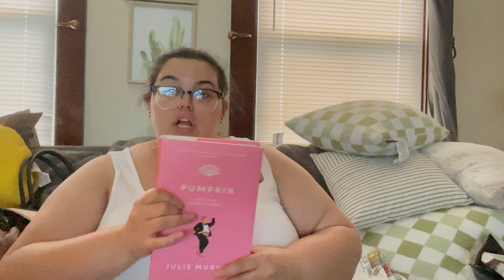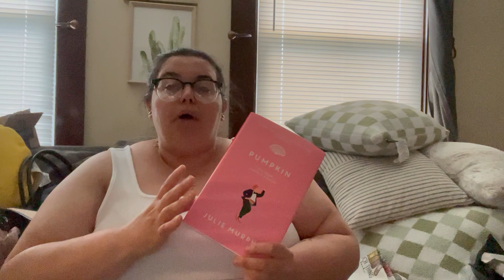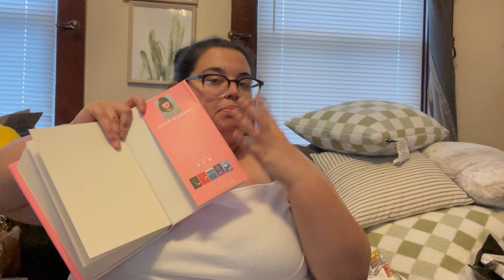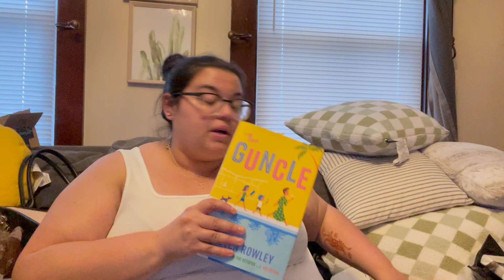Book Suggestions for June/July 2024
Don’t forget to watch ​​⁠​⁠ ​⁠​⁠@Sharmainesstaycation